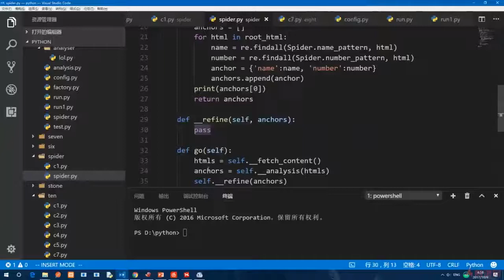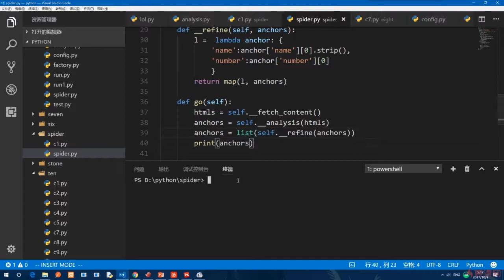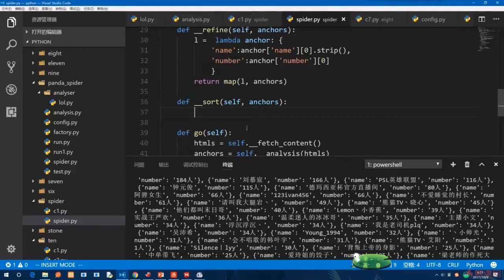13.8 数据精炼｜实战：原生爬虫｜Python3.8入门 & 进阶 & 原生爬虫实战完全解读